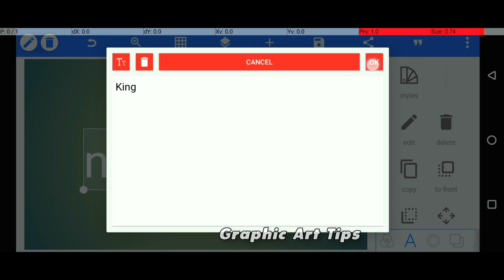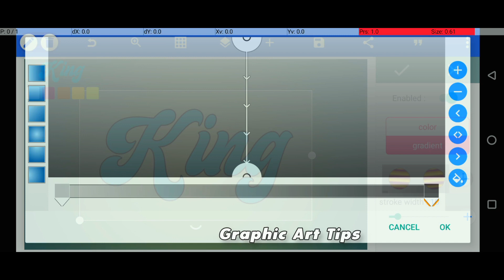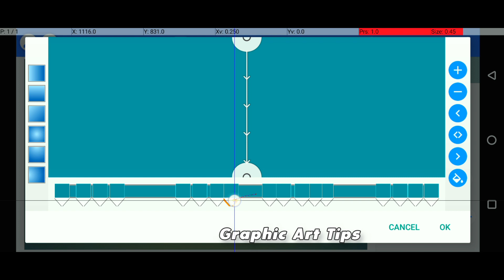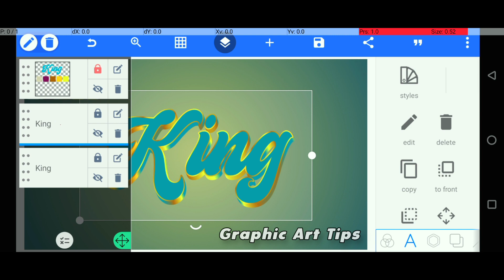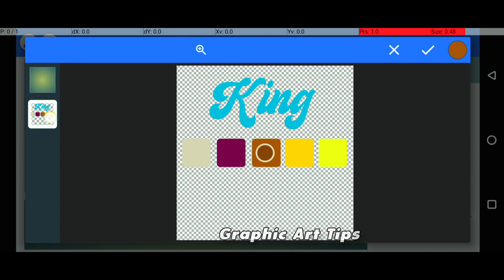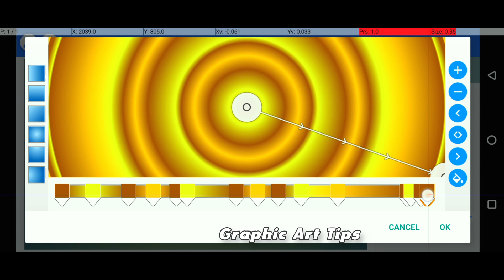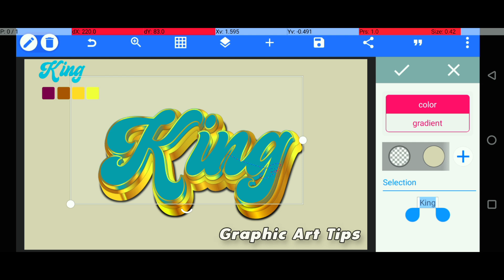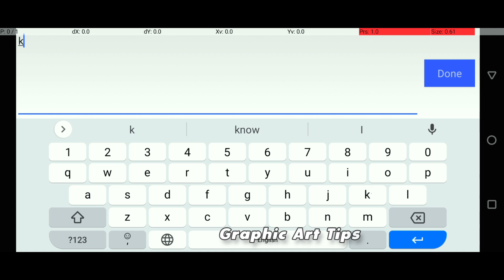King Text Effect in pixellab | 3d glow text effect in pixellab | text effect pixellab plp file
In this tutorial, we will show you how to make a King Text effect design in Pixellab using the android mobile phone . This is a great way to create a custom Text effect design using mobile .

इस ट्यूटोरियल में, हम आपको दिखाएंगे कि Android मोबाइल फोन का उपयोग करके Pixellab में King Text effect डिज़ाइन कैसे बनाया जाता है। मोबाइल का उपयोग करके कस्टम Text effect डिज़ाइन बनाने का यह एक शानदार तरीका है।

Queries Solved:
King Text Effect in pixellab
text effect in pixellab
3d text effect in pixellab
pixellab tutorial
glossy text in pixellab
3d glow text effect in pixellab
pixellab editing
neon text effect in pixellab
3d text pixellab
text effect
3d text in pixellab

text effect
text effects
effect
3d text effect in illustrator
illustrator text effect tutorial
3d text effect
photoshop effects
blur text effect
gold text effect
3d text effects
easy text effects
text effect tutorial
isometric text effect
text effect illustrator
3d isometric text effect
text effect in illustrator
MY GEAR
Password Show in Video plz don't skip video Plz.